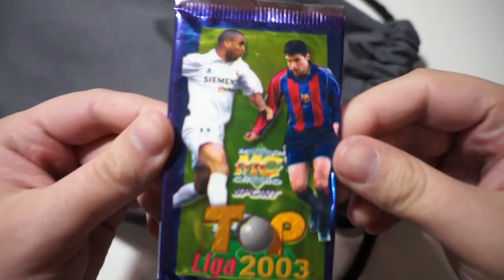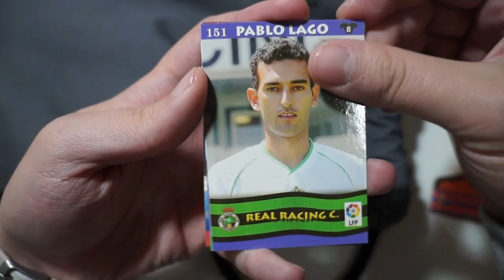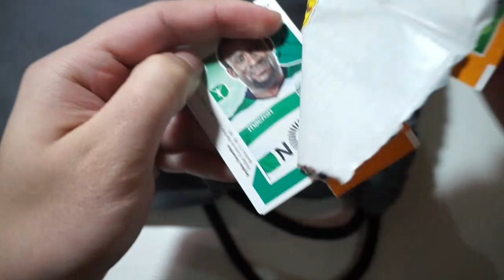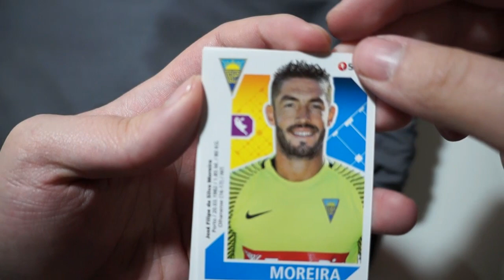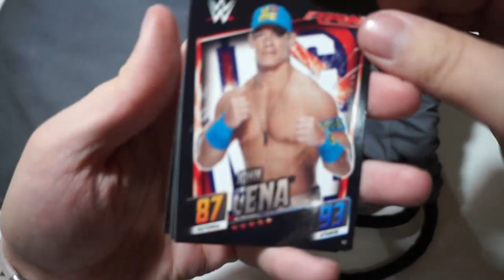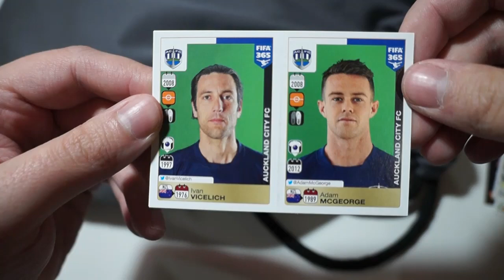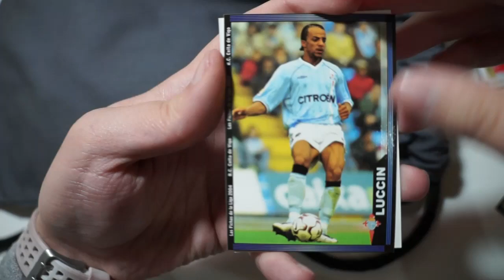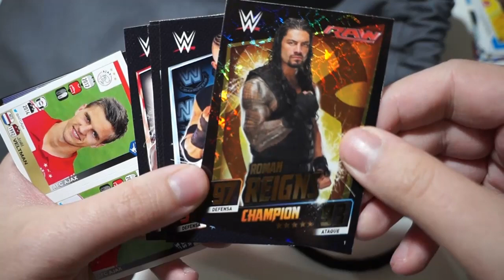LA BOLSA DE LOS 100 SOBRES DE CROMOS #7 | CROMOS RETRO DE LA LIGA!!